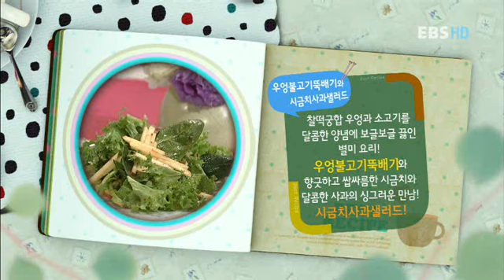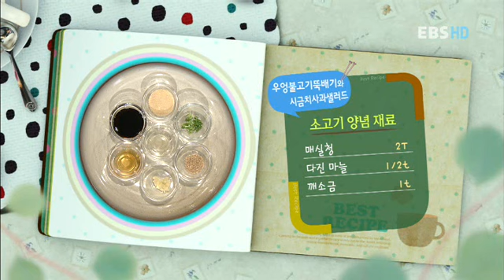최고의 요리비결 - The best cooking secrets_20121115_김은경_우엉불고기뚝배기, 시금치사과샐러드_#501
최고의 요리비결,The best cooking secrets,20121115,김은경의 기운솟는 보통날의 음식

"김은경의 기운솟는 보통날의 음식"
김은경의 기운솟는 보통날의
음식 만드는 비법을 배워본다

요리의 대가가 출연하여 평소에 즐겨 먹는 장, 찌개, 김치 등
기본 음식의 제조비법을 체계적으로 알려준다.